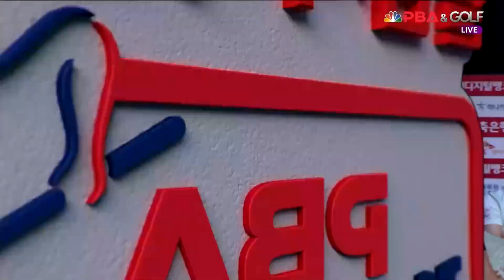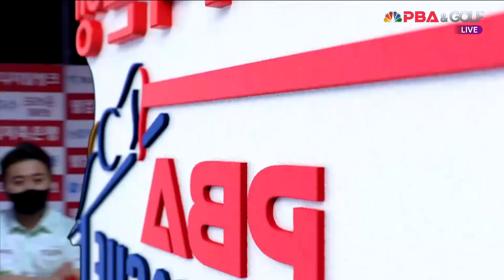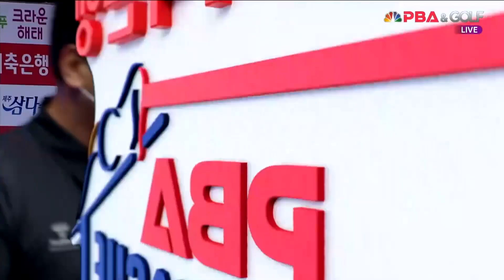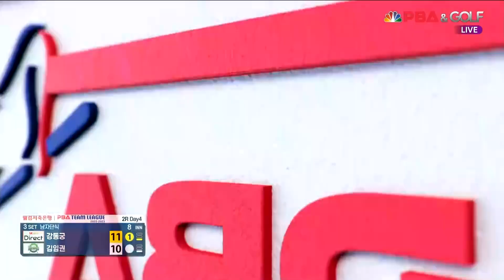3세트 HL SK렌터카(강동궁) VS TS샴푸·푸라닭(김임권)[웰컴저축은행 PBA 팀리그 2022-2023 2라운드] (2022.09.19)